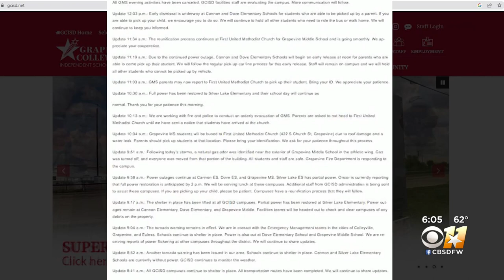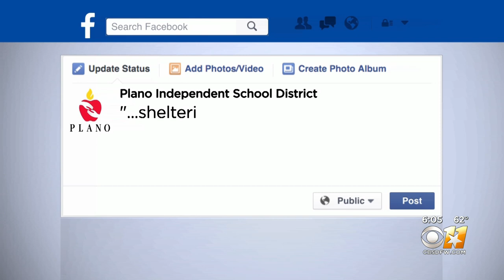Grapevine schools dealing with tornado damage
Grapevine Middle School sustained roof damage on Tuesday.